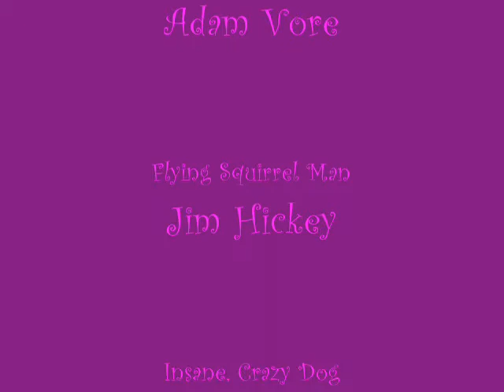A Weekend With Uva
Snowboarding, skydiving, bicycling